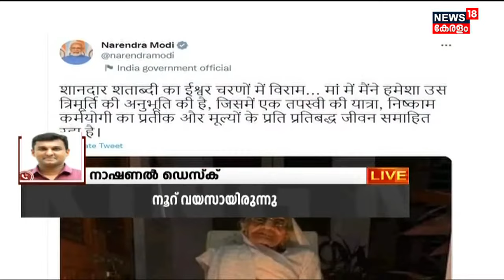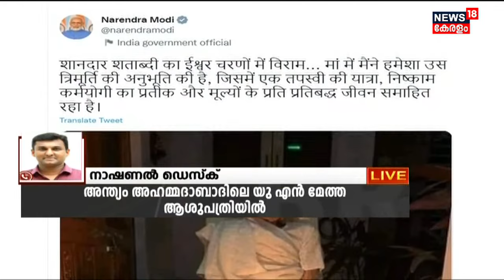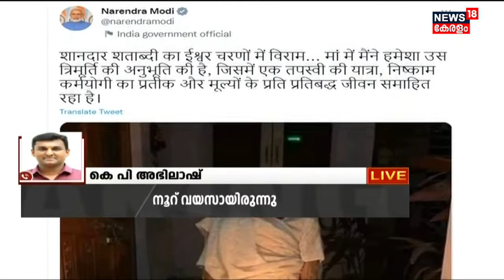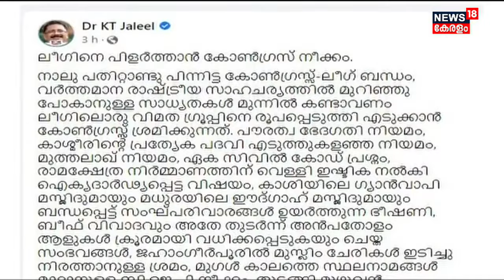Malayalam News | Morning News | പ്രഭാത വാർത്തകൾ - Malayalam News Bulletin | 30th December 2022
Malayalam News : Let's wake up to a reliable and credible source of news with the 'Morning News' bulletin of News18 Keralam. For better results, enjoy the news with a cup of hot tea like a Malayalee.